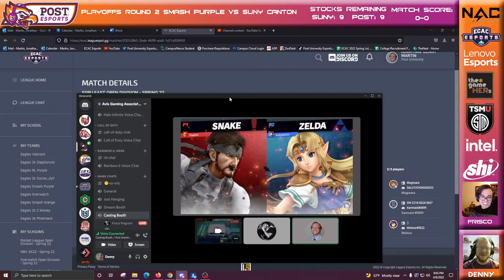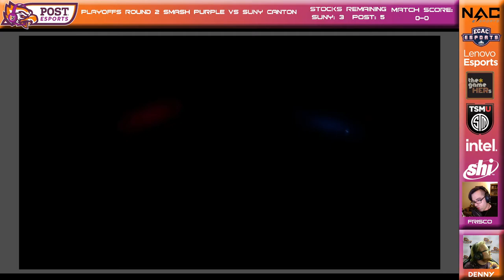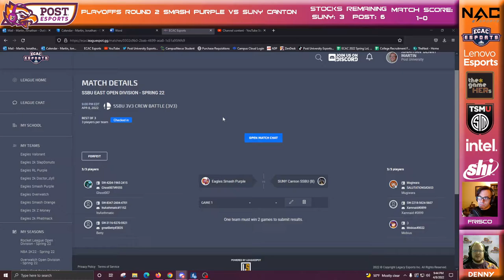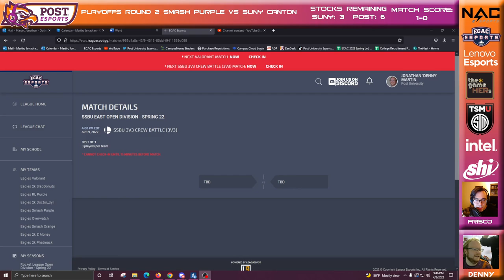Smash Bros Purple vs SUNY Canton ECAC Spring 2022 East Open Division Playoffs Round of 32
Shoutcasters: Denny & Frisco
Players:
Ghost007 (Snake) - Capt
greatBetty (Bowser)
ItsAsthmatic (K Rool)